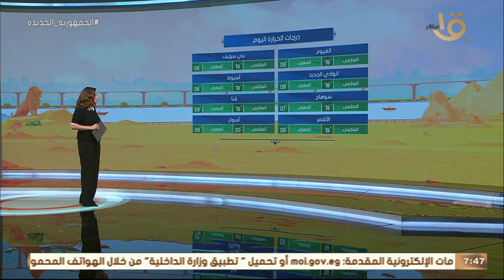صباح الخير يا مصر | بيان بدرجات الحرارة المتوقعة اليوم على أغلب محافظات الجمهورية